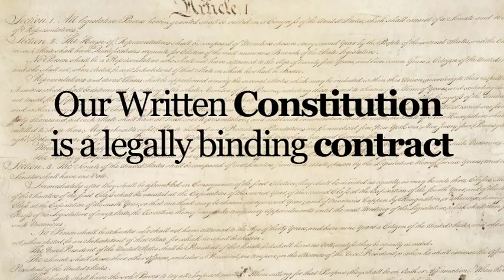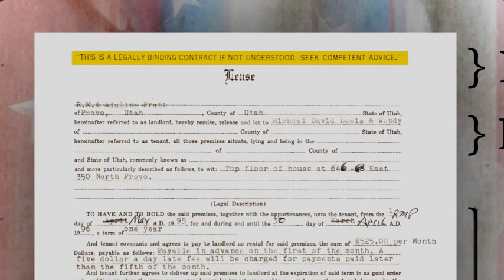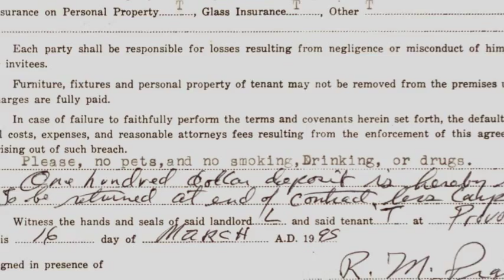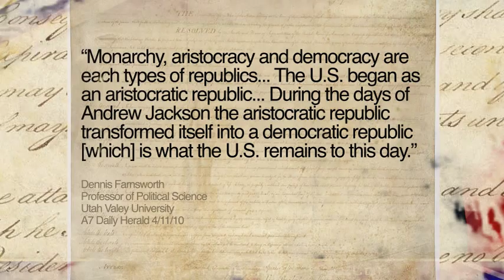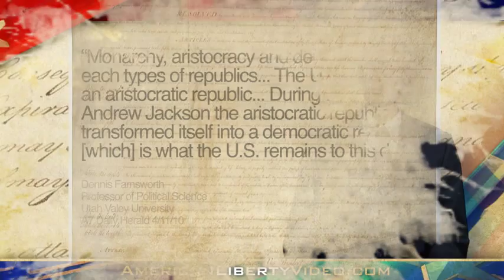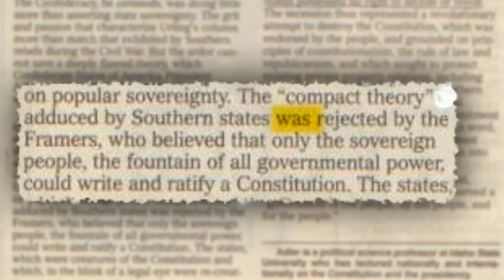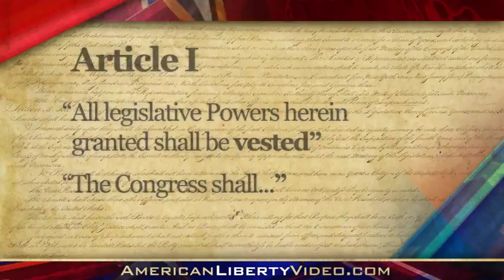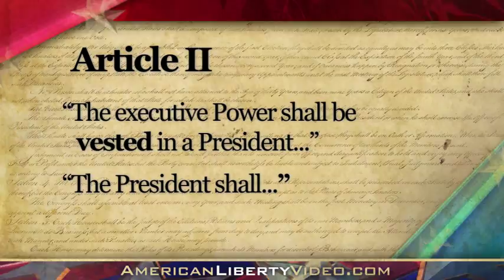Steven Pratt - Lesson 6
Pratt - Lesson 6 - Lesson 6 Hawaii Oahu Hawaiian honolulu Waikiki Lanikai video production graphic design studio film production company commercial production video green screen motion graphics designer corporate video production company Viral Marketing Video YouTube Video Creation green video screen event video production/CMG Finals/Steven Pratt/Lesson 6-Final.mov